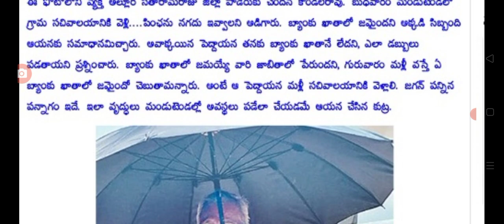పెన్షన్ల పంపిణీ గందరగోళం బ్యాంకులకు రాలేదని ysr pension scheme amount released.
hello everyone today update is AP government YSR pension kanuka scheme holders latest update.@anandsocialedu